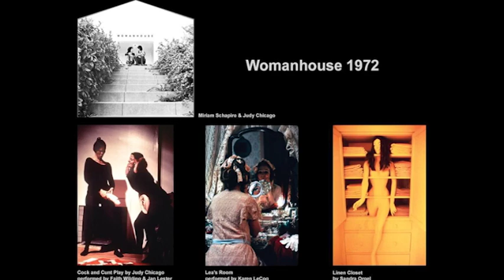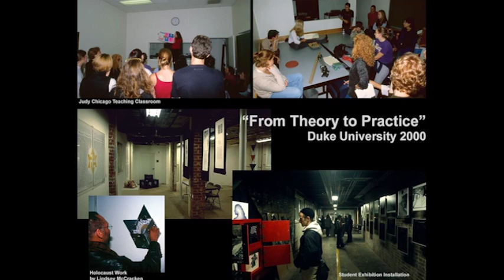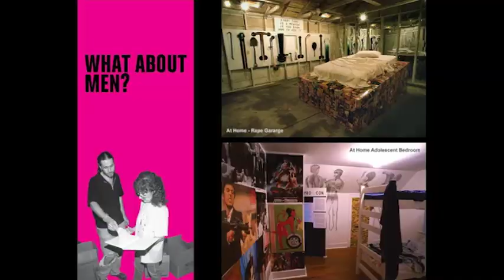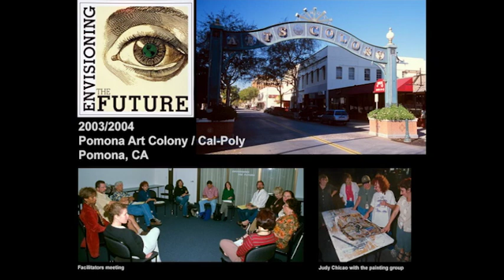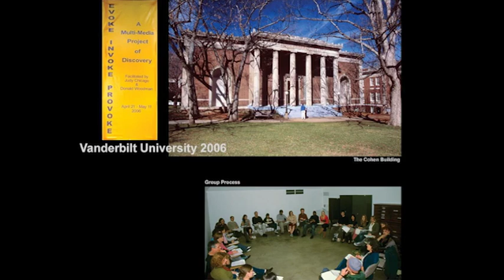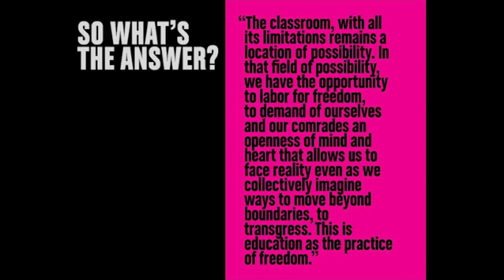Judy Chicago with Elizabeth Sackler: Changing Institutions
Judy Chicago and Elizabeth Sackler share ideas about changing studio art education and the established conventions of art institutions. A signing of Chicago's new book Institutional Time: A Critique of Studio Art Education follows.

In the early 1970s, Chicago founded the first feminist art program, at California State University, Fresno, and initiated the Cal-Arts Feminist Art Program, along with fellow artist and faculty member Miriam Schapiro. Chicago uses these and other personal experiences and historical events as the basis of her critique of studio art education.

This event took place at the Brooklyn Museum Sunday, March 9, 2014. Video courtesy of the Elizabeth A. Sackler Foundation.